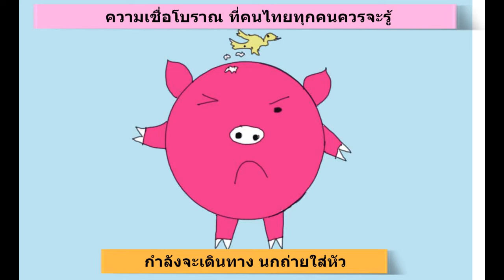ความเชื่อโบราณ ที่คนไทยทุกคนควรรู้ นกถ่ายรดศรีษะ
ความเชื่อโบราณ ที่คนไทยทุกคนควรรู้ นกถ่ายรดศรีษะ หากโดนนกถ่ายรดศรีษะเชื่อว่าจะโชคร้าย หากกำลังจะเดินทางโดนนกถ่ายรดศรีษะให้เลื่อนการเดินทาง